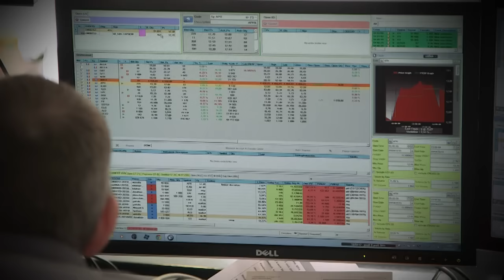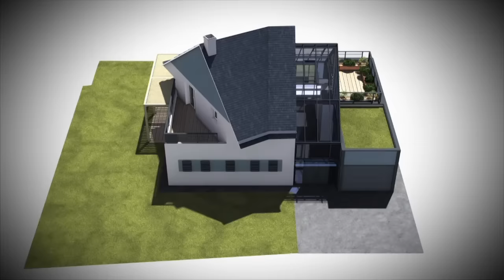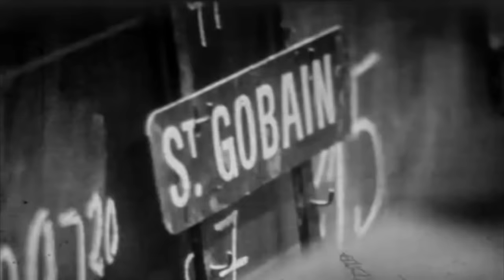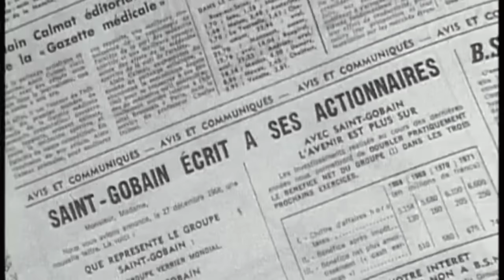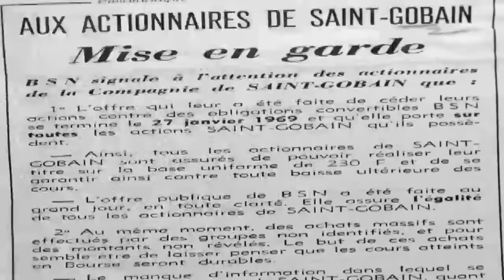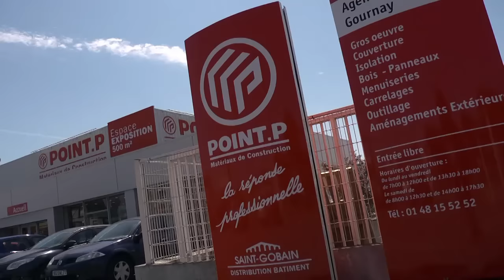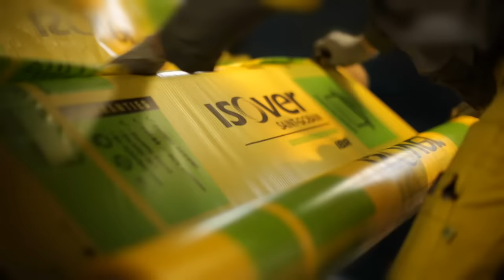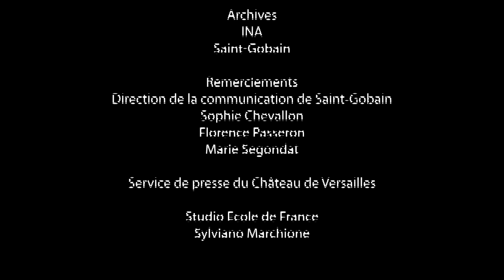Saga BFM Business : Saint-Gobain, trois siècles et demi d’histoire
Retrouvez le documentaire de Jean-Marc Sylvestre sur l'histoire de Saint-Gobain, diffusé sur BFM Business Télévision en septembre 2015.
Pour en savoir plus sur l’histoire de Saint-Gobain, visitez l’exposition de nos 350 ans